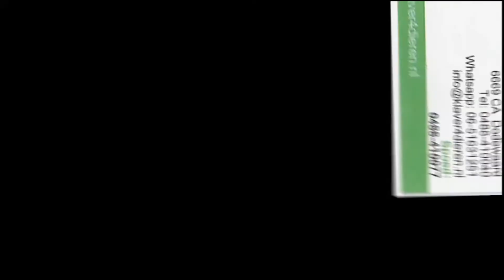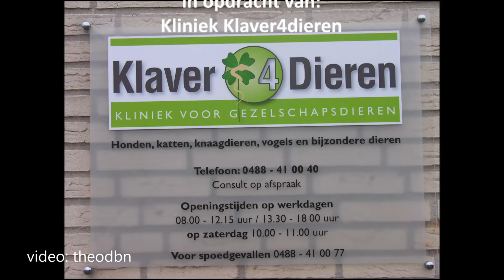Wasbeerhond met ingegroeide nagels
Bij de stichting Carnivora zit een wasbeerhond met een probleem aan één van de achterpoten.
Peter werd om hulp gevraagd.
Hij kiest voor een optie die het beste is voor mens en dier.